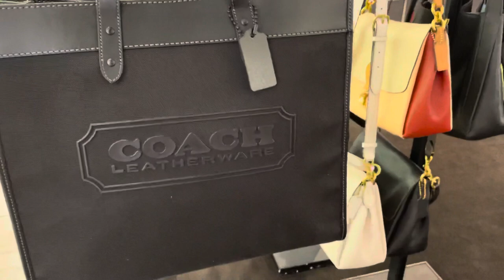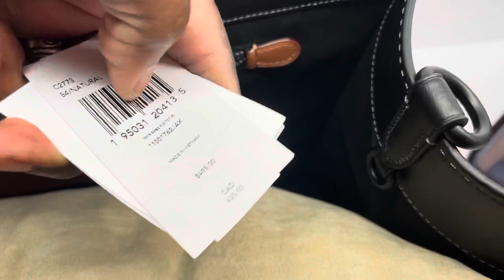Coach Store Tour 2021 - Sunglasses, Cosmetics Sephora Collab, Coach Men’s, and More!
Fun times with my girl at the Coach Store!